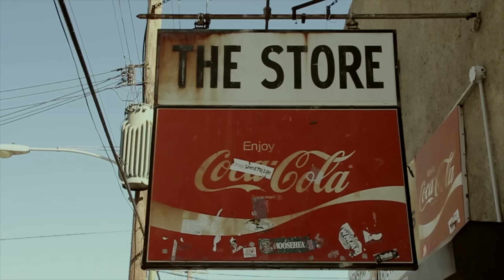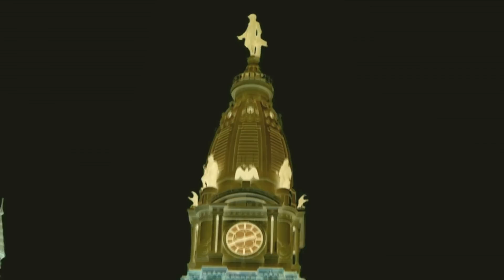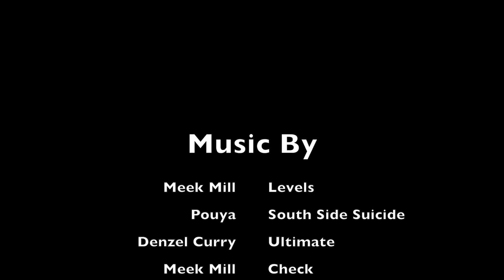Philly Bikelife- ONEWAY: The Takeover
A look into the lives of @oneway_corey and @oneway_mac along with the rest of the Oneway pedal bike team.